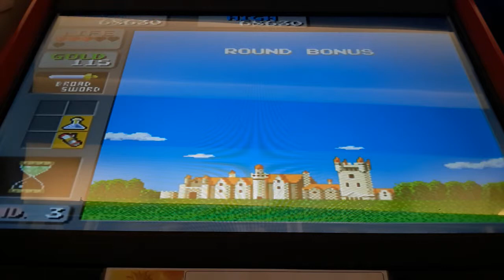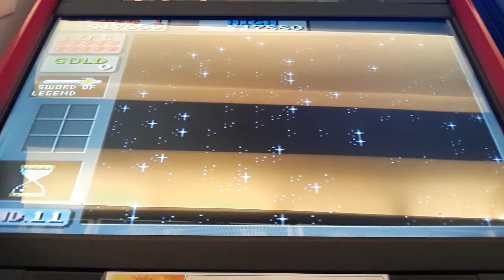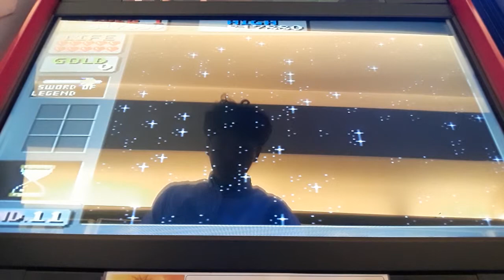Wonder Boy in Monster Land arcade korea ver. - (Full run)